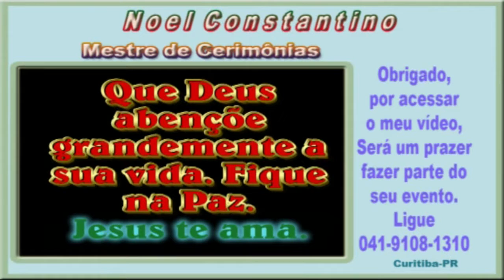OUTORGA DE GRAU= CURSO NUTRIÇÃO DA TUIUTI - MESTRE DE CERIMÔNIAS